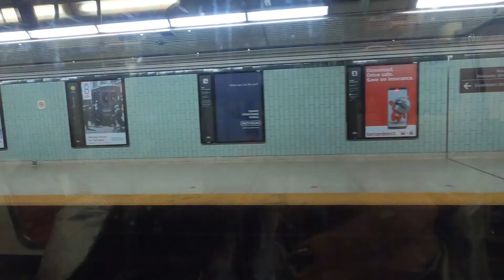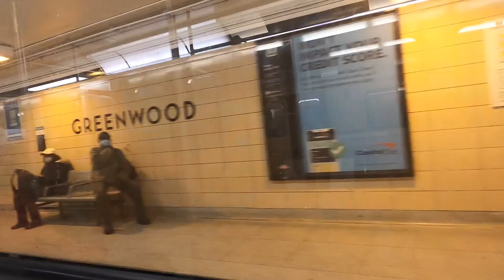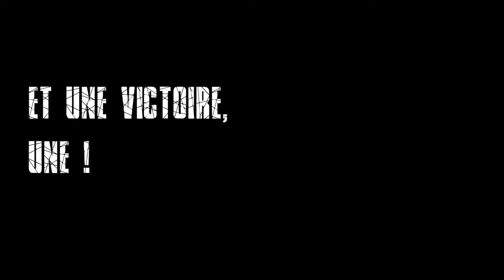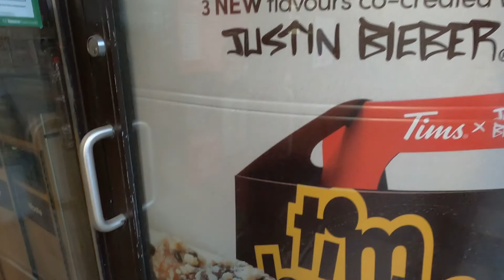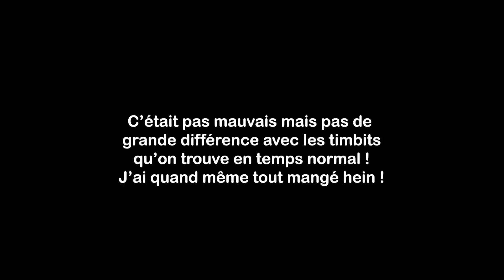Premier Match De NBA Depuis Février 2020, Test des TimBiebs et Christmas Market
Mon dernier match de NBA c'était pour mon anniversaire en février 2020, et après presque 2 ans sans match me revoilà dans le stade de Raptors: Scotiabank Arena. J'y allais régulièrement avant puisque j'y travaillais, puis Monsieur est un très grand fan de sports.
On est aussi allés faire un tour au Christmas Market de Toronto et puis j'ai testé les fameuses Tim Biebs en collaboration avec Justin Bieber pour voir ce que ça donne. Encore une belle semaine à Toronto !

🎙Ma chronique sur Radio Canada, un samedi sur 2 à 8h45

Pour compléter cette vidéo vous pouvez lire ces articles sur le blog 💻
Pour plus d'informations sur la vie à Toronto retrouvez moi sur 📲
Transferwise: votre premier transfert jusqu’à 850 CAD ou 585 euros est sans frais avec ce lien
A propos de moi:
Originaire du Sud Est de la France, entre l'Ardèche et Valence, je vis à Toronto, Canada depuis 2014. Je parle de mes bons plans (où trouver la meilleure baguette de la ville) au truc plus sérieux comme les visas. Si tu prévois de venir y vivre, si tu y vis déjà ou si tu es simplement curieux de voir comment ça se passe par ici tu peux me retrouver sur Instagram où je suis active quotidiennement !